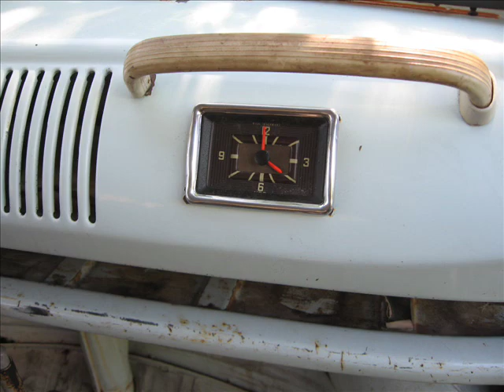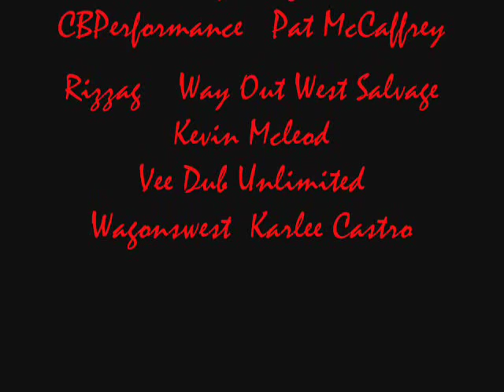Split Window Syndicate VW Projects Part 1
vw bus slammed lowered van Deluxe 65 microbus